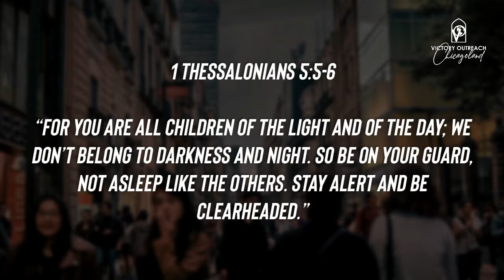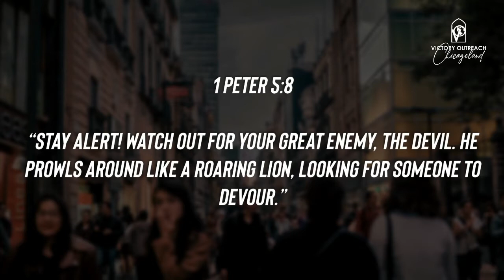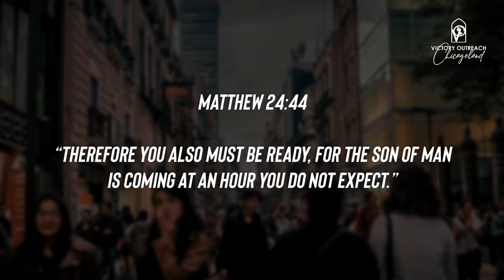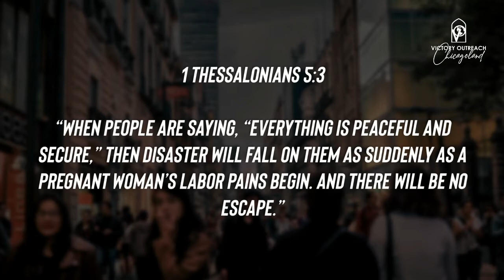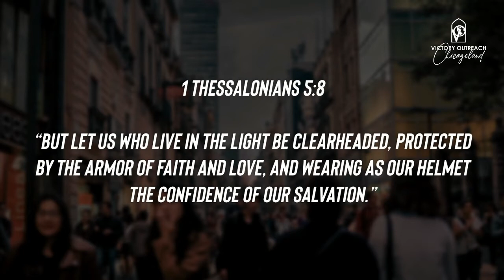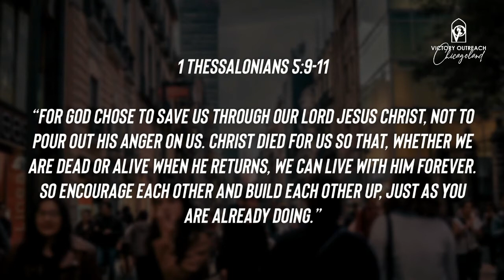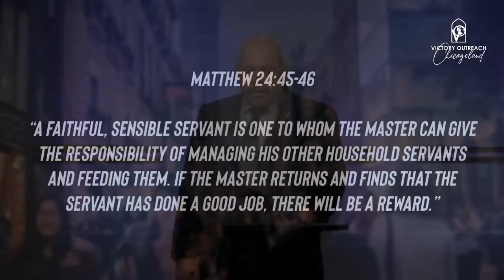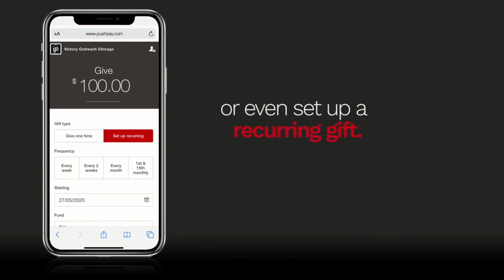Sunday Celebration Service | Pastor Nick Walker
"The Woke Generation"